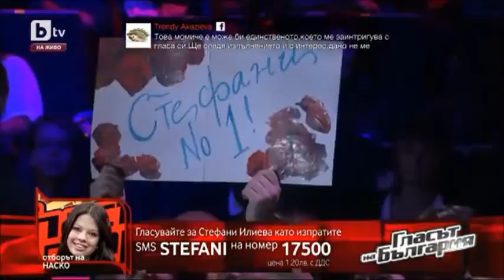Стефани Илиева - Mamma Knows Best - Гласът на България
Гласът на България е телевизионен формат, излъчван по bTV. За да видите всички изпълнения и да разберете повече за шоуто, посетете